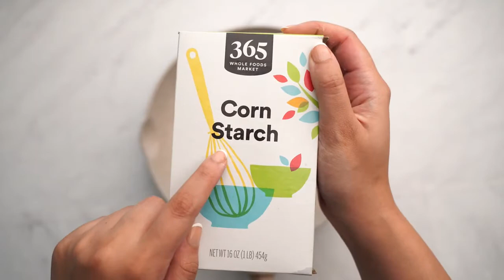بطاطا ويدجز مقرمشة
تابعوا القناة وفعلوا جرس الإشعارات حتى يصلكم كل جديد

في هذا الفيديو هنجرب بطاطا ويدجز ألذ ومقرمشة أكتر من الفرايز المقلية، الطريقة بسيطة ومختلفة هتديها طعم وقوام مختلف عن أي حاجة جربتوها!

القصة بسيطة ومش محتاجة مقادير

الطريقة بالفيديو